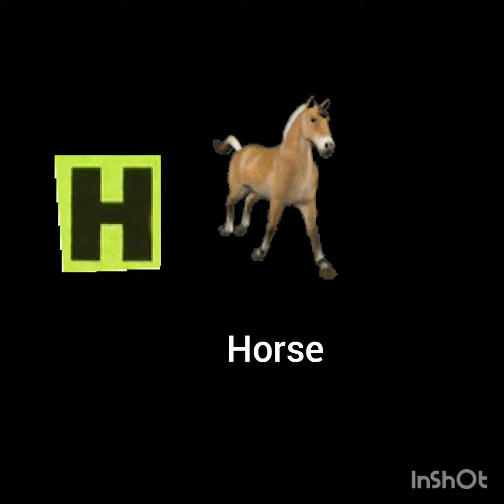ABCD @ A for Apple B for Ball Abc Phonics Songs Alphabets Alphabet Songs Abc Songs English Alphabet